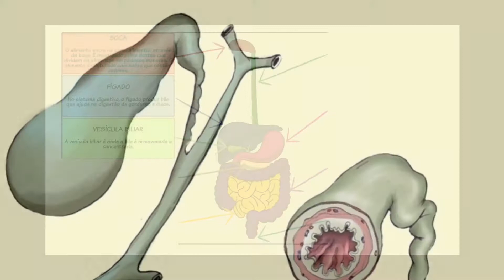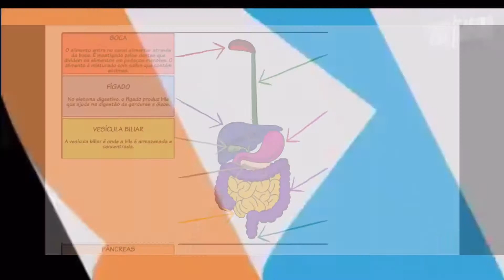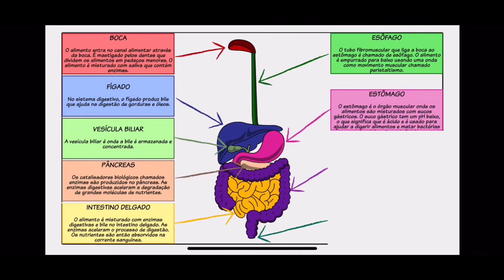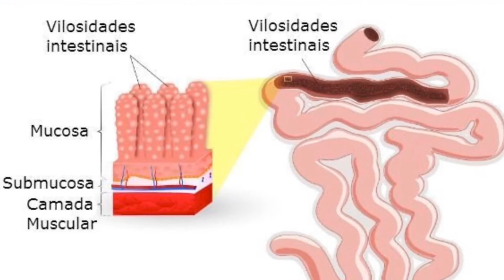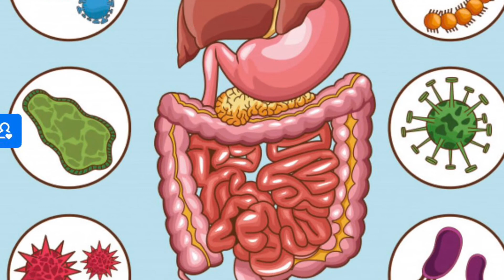Sistema Digestório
Aula de ciências sobre o Sistema Digestório, gravada para as turmas do 5º ano do ensino fundamental 1, do Sistema Piaget de Ensino, em BH, turnos manhã e tarde durante o período da quarentena devido a pandemia causada pelo Covid-19. Professoras Jacqueline Chaves e Hyandra Paim.